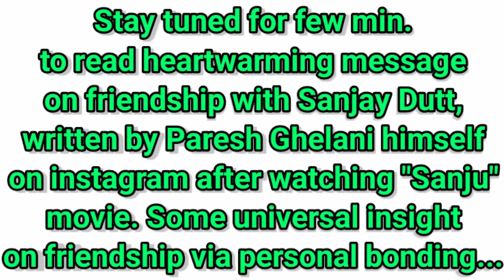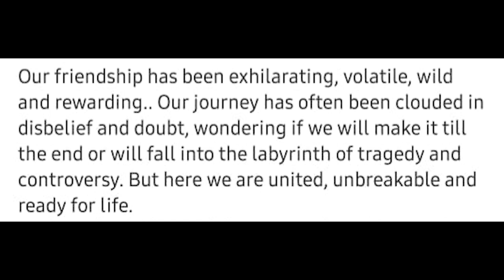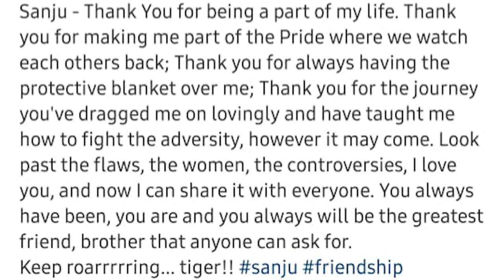યારાના દોસ્તાના || ફ્રેન્ડશિપ સ્પેશ્યલ || Jay Vasavada on FRIENDSHIP with Paresh Ghelani